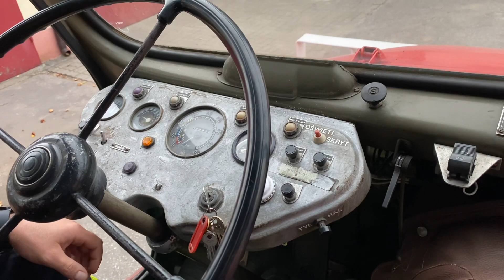Praga V3S - OSP Solec Kujawski / Nadleśnictwo Solec Kujawski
Praga V3S to wyjątkowy i unikatowy w skali kraju pojazd.
O ile można było ją zobaczyć w roli samochodu wojskowego, dostawczego, czy żurawia samojezdnego, tak pojazd ten w zabudowie pożarniczej nie był często spotykany na polskich drogach.

Praga wyprodukowana w 1989 roku przez czechosłowacką firmę Auto-Praga Hostivař trafiła do Nadleśnictwa Solec Kujawski, które wiele lat temu powierzyło ją pod opiekę strażakom z soleckiej OSP.
Pojazd początkowo miał barwę oliwkowej zieleni, jednak z biegiem czasu przyjął barwy strażackiej czerwieni. Mimo to na kołach oraz elementach podwozia nadal utrzymuje się pierwotny kolor Pragi.

Prażynka, bo tak pieszczotliwie została nazwana przez ochotników z Solca, wyposażona jest w autopompę ślimakową o wydajności 1000 l/min oraz motopompę o wydajności 800 l/min, które zasila zbiornik o pojemności 5000 litrów wody.
Na dachu znajduje się działko wodne, które może być obsługiwane podczas jazdy ze specjalnego balkonu.
Sercem pojazdu jest silnik T-912 o pojemności 7412 cm3 osiągający moc 98 KM. Prędkość maksymalna z jaką może poruszać się Praga, to zaledwie 60 km/h, ale nie o prędkość w tym pojeździe chodzi!
Stały napęd 6x6, trzy mosty portalowe oraz reduktor terenowy czynią z Pragi prawdziwą bestię w terenie. Jej możliwości ogranicza jedynie wyobraźnia kierowcy, oraz grube sosny.

Zapraszam do obejrzenia krótkiej prezentacji Pragi V3S w zabudowie pożarniczej!